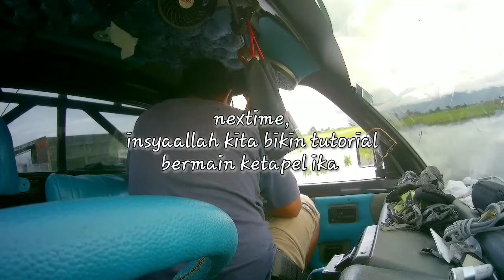Ketapel Ikan ||bermain ketapel ikan disaat musim banjir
vidio ini berisi tentang hiburan bermain dan berburu ikan dengan ketapel

@surya aneka hoby (SAH)​